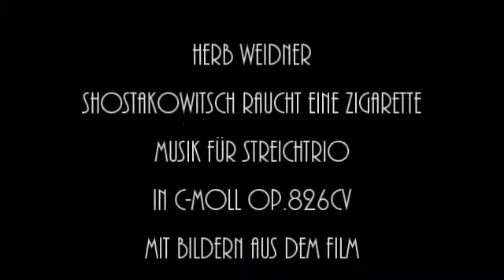Herb Weidner Shostakovich smokes a Cigarette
Dmitri Shostakovich smokes a cigarette and is pretty depressed. Music for Strings in c-minor op.826cv. Pictures from a film about the Life of Shostakovich by T.Palmer. Thanks!